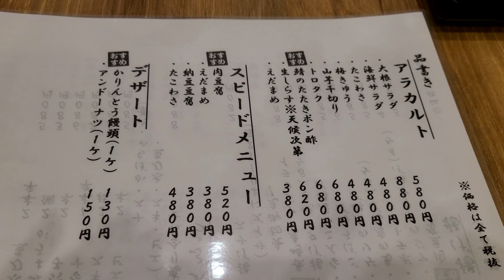[4K] [グルメ編] おこ散歩 (湘南台,若竹丸食堂/Syonandai,WakatakemaruSyokudo/2023.09)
2023.09
若竹丸食堂(WakatakemaruSyokudo)

小田急湘南台駅の西口から徒歩で約5分。
「若竹丸食堂」さんにお邪魔しました。
九州長崎を中心に店舗展開されている回転寿司のチェーン店。
六会日大前に続いて湘南台には食堂としてオープンされました。
脂の乗った鯖と天丼が美味しかったです。